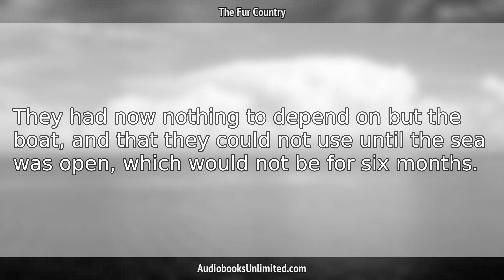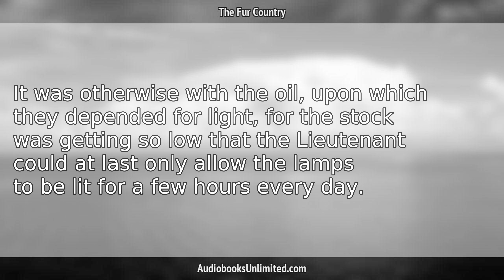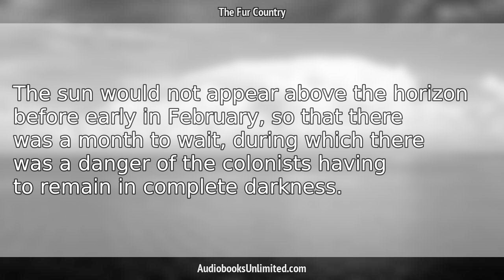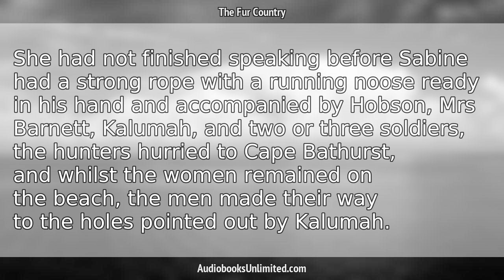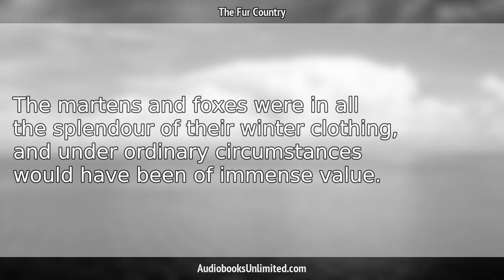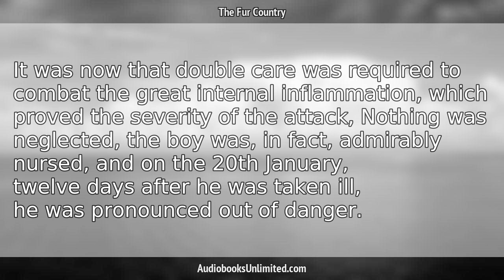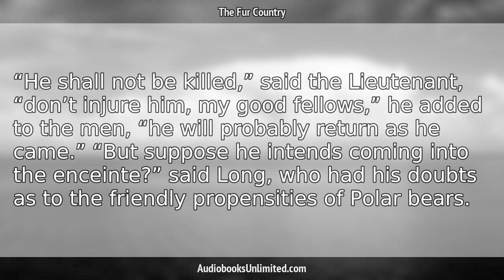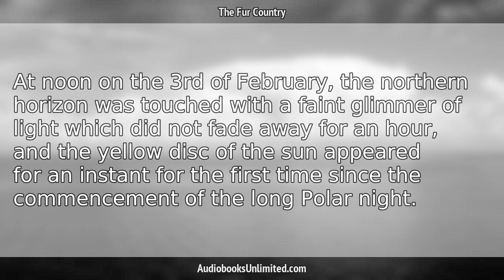The Fur Country Audiobook Chapter 37